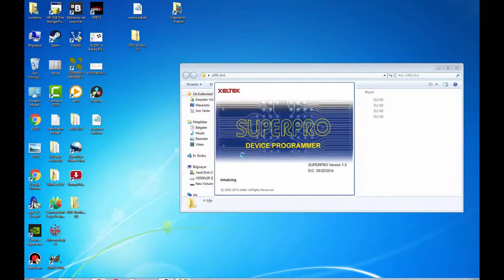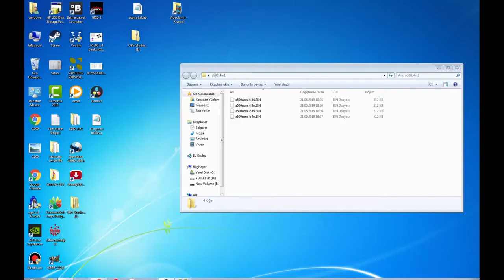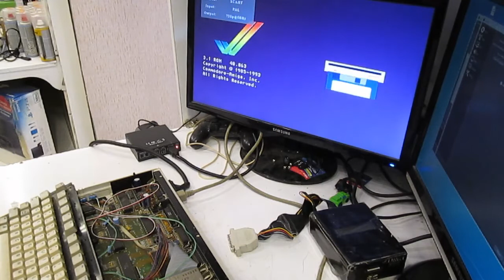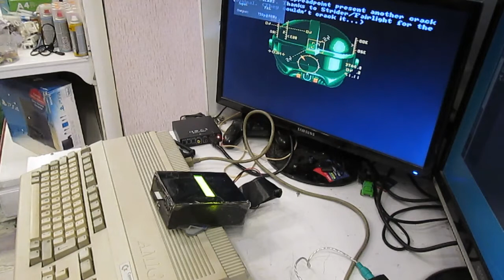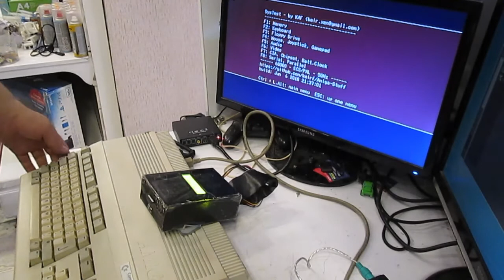30 YAŞIN ÜZERİNDEKİ RETRO AMİGA 500'E (7mhz hızında) 4 LÜ KİCK START TAKMA VİDEOM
amiga 500 e 4 lü kickstart takma işlemi

Eski dost amiga 500 e 4 lü kickstart rom takma işlemini videoya çektim. her ne kadar eskide olsa çocukluk zamanımızın bilgisayarları olan amiga 500 commodore 64  vs gibi retro bilgisayarlardan vazgeçmiyorum evimde işyerimde bir köşede hala çalışır halde bir kaç retro amiga, commodore duruyor arada bir bakıp eski güzel günler aklıma geliyor o bile yetiyor tek başına ama arada bir oyunda oynuyorum bunun zevki ayrı.

Bu konuyla ilgili türkçe kaynak arıyanlar için aşağıdaki linki ziyaret etmelerini tavsiye ederim.